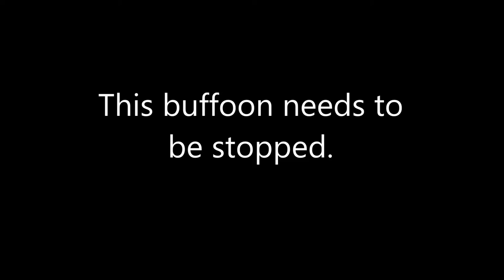Ritch Workman, Education Reform Faker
By: Mykee Morettini